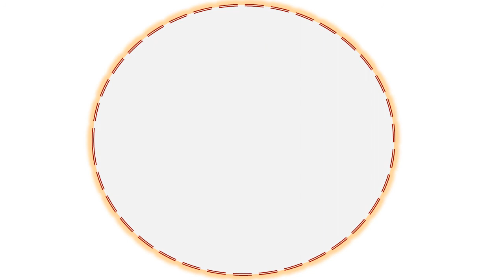Top 5 digital tv receiver for android 2020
1.Amlogic S922X AM6 Pro 4K Media
2.4K HDR WIFI Smart TV BOX
3.Dual WIFI 1000M LAN TV BOX
4.AM6 2GB16GB WiFi 1000M BT5
5.Bluetooth 4K Prefix HD

Description:
TV BOX Android 9.0 Amlogic S922X AM6 Pro 4K Media Player DDR4 4GB RAM 32GB ROM 2.4/5G WiFi 1000M LAN BT 2G16G OTA
4.8. MINIX NEO U9-H+NEO A3 Android 7.1 TV BOX With Voice Input Air Mouse Optional Amlogic S912-H Octa Core 4K HDR WIFI
Smart TV BOX.  GT-King Android 9.0 TV BOX Amlogic S922X GT King Dual OS 4G DDR4 64G EMMC Smart TV Box 2.4G+5G Dual WIFI
1000M LAN. UGOOS AM6 Pro 4GB DDR4 32GB ROM Amlogic S922X TV BOX Android 9.0 Smart TV BOX AM6 2GB16GB WiFi 1000M BT5 Set
Top Box AM6 Plus. Amlogic Smart Android 9.0 TV Box DDR4 4GB RAM 32GB ROM 2.4G 5G WiFi 1000M LAN Bluetooth 4K Prefix HD Media Player

Brand Name: VONTAR.
Ethernet: 1000M.
CPU: Amlogic S922X with 12nm 1.8G HZ.
Internal Storage: 32GB eMMC.
Bluetooth: Yes.
Video Output: HDMI 2.0.
Weight: 0.9kgIPTV: No.
OTA Update: Yes.
GOOGLE Cast: No.
Power: DC 12V,2A.
System Upgrade: Yes.
Remote Control: Included.
Android: 9.0 OS.